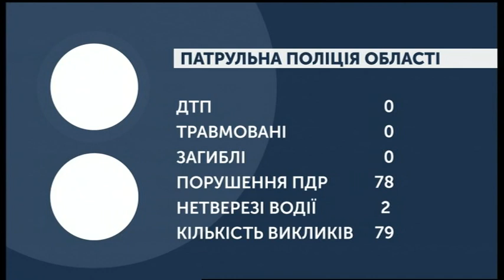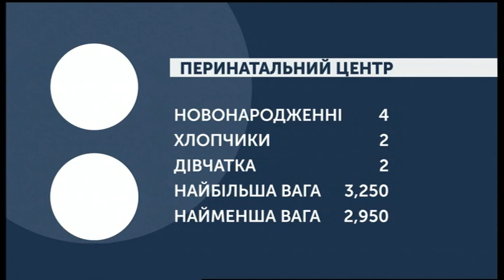13.11.2019. Новини. 07:30